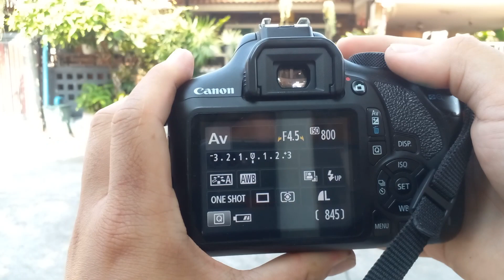เทสเลนส์ก่อนส่งให้ลูกค้า (Canon EF-S 18-55 f/3.5-5.6 II USM)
เทสก่อนส่งให้ลูกค้า